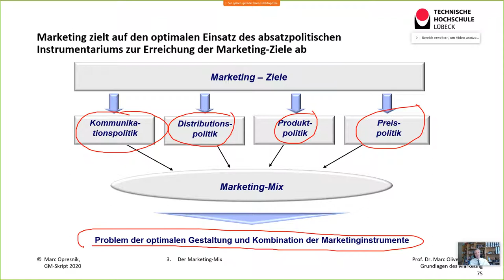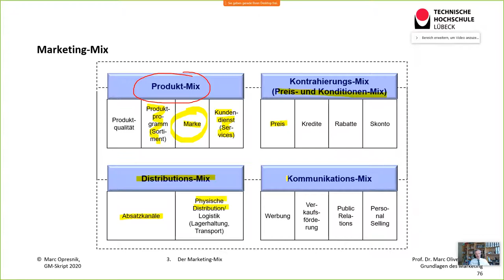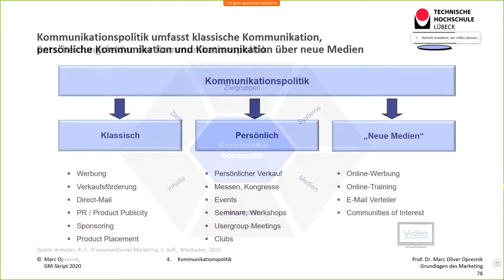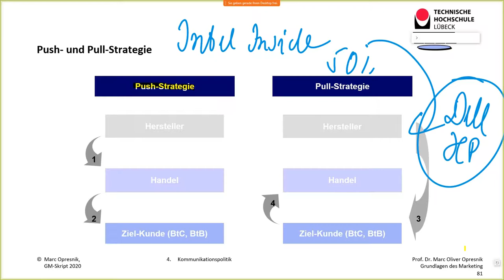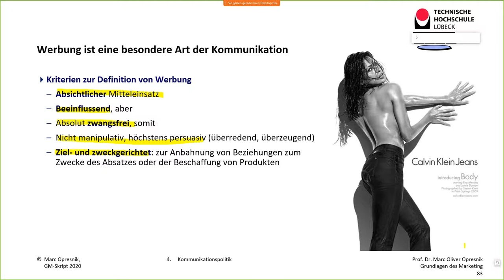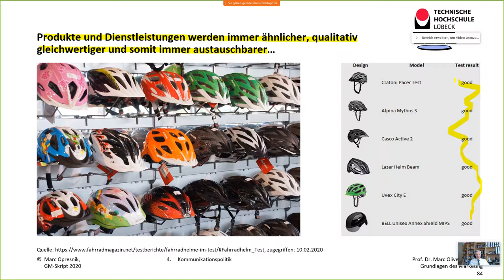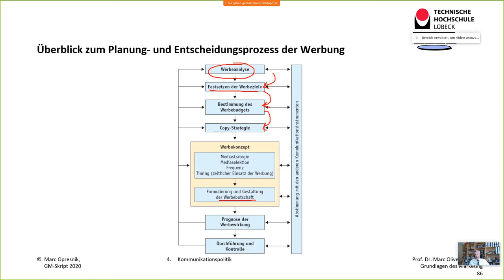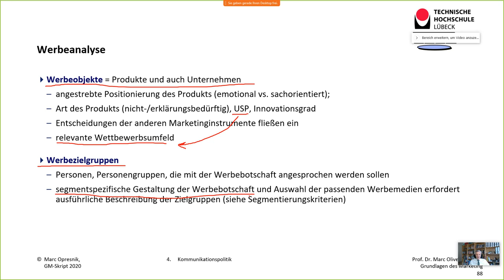Vorlesung Marketing für alle Teil 4 - Promotion 1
Live-Sessions / Webinar „Grundlagen des Marketing” Unit 4
3.    Der Marketing-Mix
4.    Kommunikationspolitik

Um meinen Studenten und Interessierten Wissen zu vermitteln und Hochschulbildung zukommen zu lassen, habe ich beschlossen, alle meine Vorträge in Form von Webinaren und Live-Sitzungen auf meiner Webex-Website zu halten.

Vor diesem Hintergrund vermittelt dieser Online-Kurs die wichtigsten Grundlagen des Marketing in Form von Live-Sessions.

Grundlagenbuch:
Marketing in 100 Minuten: Im Sprint mit Spaß zum Wesentlichen für alle

Weiterführende Literatur:
Marketing: Grundlagen und Praxis: Ein managementorientierter Ansatz, 5. Aufl., 2023

Ganz wichtig:
Auf diese Weise helft Ihr uns, solche Inhalte auch weiter kostenfrei zugänglich zu machen.
Vielen Dank!

Übersicht
1.    Einführung
        1.1 Entwicklungsstufen des Marketing
        1.2 Marketing-Definitionen
        1.3 Grundbegriffe
2.    Marktforschung und Konsumentenverhalten
3.    Der Marketing-Mix
4.    Kommunikationspolitik
5.    Distributionspolitik
6.    Produktpolitik
       6.1 Produktinnovation
       6.2 Standardisierung
       6.3 Innovation und Kundenintegration
       6.4 Simultaneous Engineering
7.    Preispolitik
       7.1 Preispolitische Instrumente
       7.2 Konditionenpolitische Instrumente
       7.3 Target Costing
8.    Programmpolitik und Marketingstrategien
       8.1 Programmpolitik
       8.2 Marktsegmentierung
       8.3 Strategische Konzepte der Marketingplanung
       8.4 Abnehmergerichtete Marketingstrategien
       8.5 Konkurrenzgerichtete Marketingstrategien
       8.6 Absatzmittlergerichtete Marketingstrategien
       8.7 Marketingplanung
9.   Dienstleistungsmarketing

Zur Person: Prof. Marc-Oliver Opresnik

Marc Oliver Opresnik ist Professor für Marketing und Management sowie Member of the Board of Directors beim SGMI Management Institut St. Gallen. Darüber hinaus ist er Professor für Allgemeine Betriebswirtschaftslehre, insbesondere Marketing und Management, an der Technischen Hochschule Lübeck und Gastprofessor an diversen internationalen Hochschulen.

Er war zehn Jahre lang erfolgreich im Management eines internationalen Weltkonzerns tätig und ist Autor zahlreicher Artikel und Fachbücher. Zusammen mit Kevin Keller und Phil Kotler, dem bekanntesten Marketing-Professor der Welt, zeichnet er als Co-Autor für die deutsche Ausgabe von „Marketing Management“, der „Bibel des Marketings“, verantwortlich.

Er ist Chief Research Officer bei Kotler Impact Inc. und arbeitet als Trainer, Keynote-Speaker und Berater für zahlreiche Institutionen, Regierungen und globale Konzerne.

Mit seiner langjährigen internationalen Erfahrung zählt Marc Opresnik weltweit zu den renommiertesten Experten für Marketing, Strategisches Management und Verhandlungsführung.

Prof. Dr. phil. Dipl.-Kfm. Marc Oliver Opresnik
Stellv. Institutsdirektor
Institut für Entrepreneurship und Business Development

Dienstgebäude 25, Raum 25-0.06
D-23562 Lübeck
GERMANY